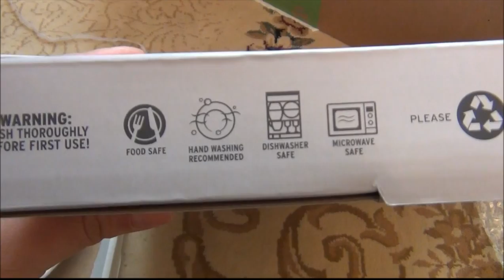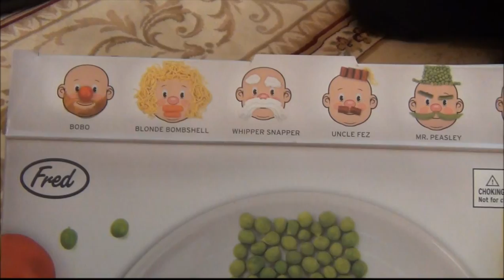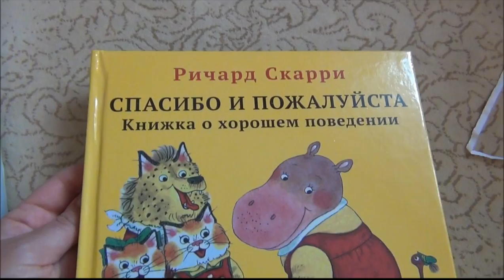Вкусная Охота с АистБокс / AistBox, август 2013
Давайте дружить? :)